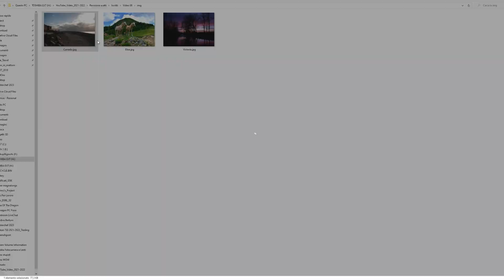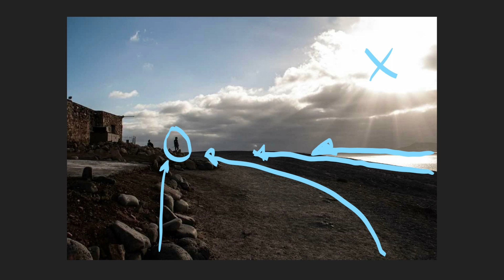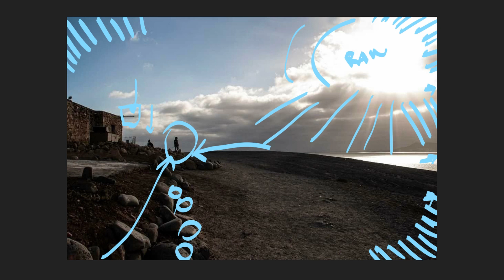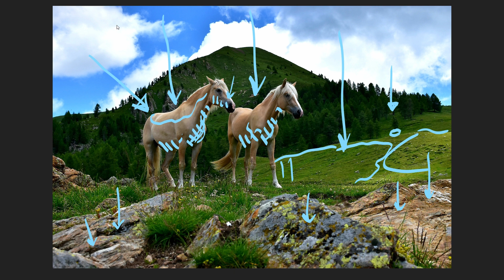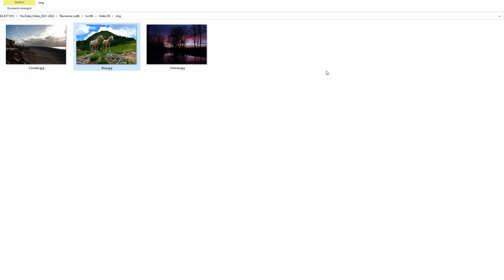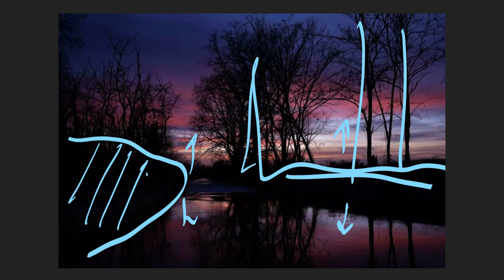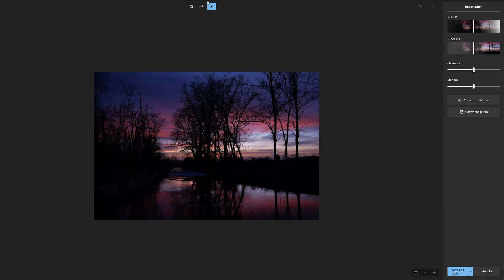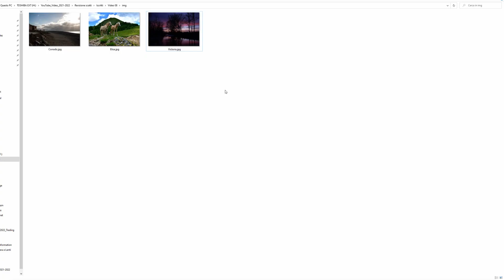Revisiono i VOSTRI scatti - Fotografia di Paesaggio | Ep. #8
Proseguiamo con la playlist dedicata alla revisione di alcune fotografie e in questo video vediamo 3 scatti inviati da VOI iscritti...Gli autori delle foto sono Corrado, Elisa e Victoria

Mandatemi anche voi alcuni scatti da revisionare, o per mail, o su Instagram così da creare altri video dedicati a questo argomento, quindi non siate timidi e contattatemi!!

👀 Utilizzando questi link per acquistare su Amazon darai una piccola, ma utilissima, somma di denaro anche a me, a te non costa nulla, e mi aiuterai moltissimo a sostenere il canale.
💪 Il Kit Pro di K&F Concept
📷 Le Fotocamere che uso
Nikon D5600
Sony A7C
Panasonic G9
🔎 Le mie lenti preferite:
Leica 12-60 f/2.8-4 (Panasonic)
Tamron 10-24 (Nikon)
Tamron 17-28 f/2.8 (Sony)

Un nuovo video di fotografia ogni Venerdì alle 18:00

0:00 Intro + Argomento
0:37 1° Scatto (Corrado)
5:48 2° Scatto (Elisa)
11:47 3° Scatto (Victoria)
17:41 Conclusioni